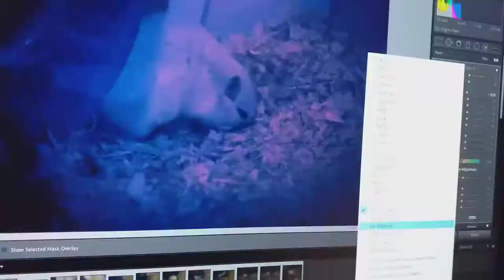how I edit this gerbil picture